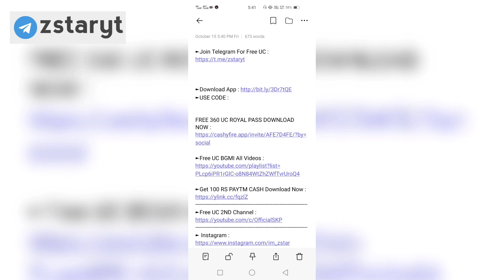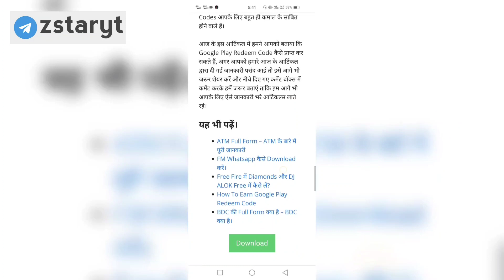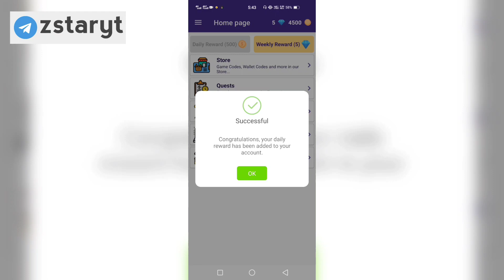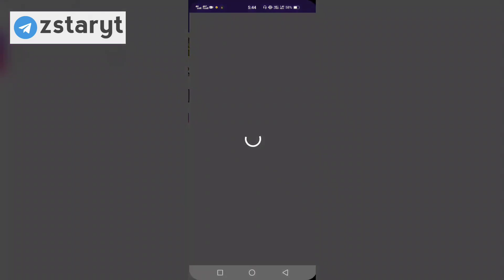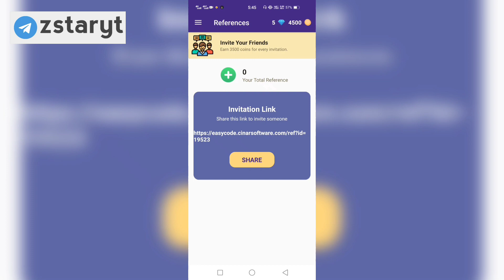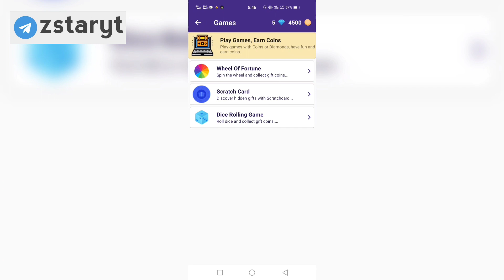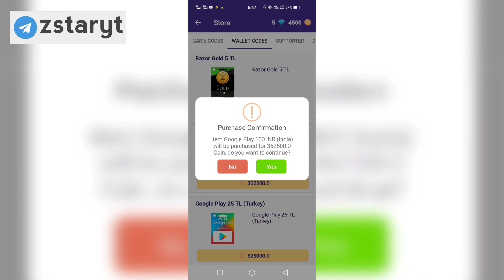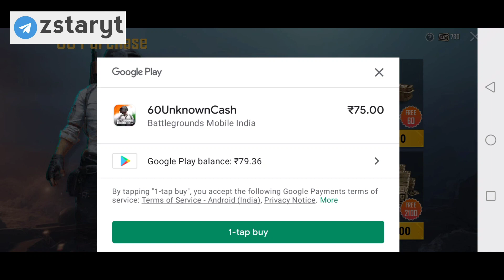Bgmi FREE M4 RoyalPass & Free 660 UC Bgmi 100% Working Trick | Bgm Free UC | Bgmi Free UC Live Proof